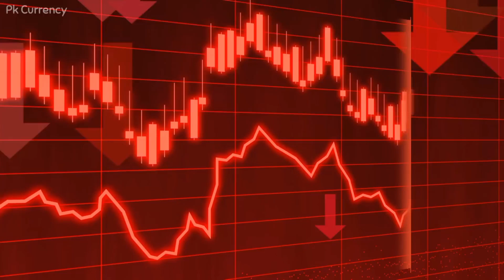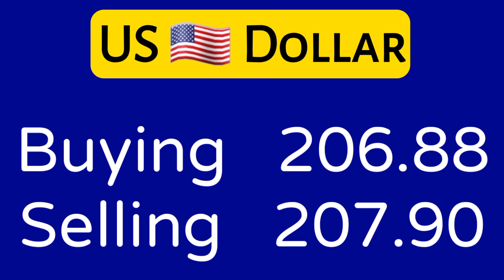10-07-2022 Today Currency Rate | Currency Rate Today in Pakistan | Today Dollar Rate in Pakistan